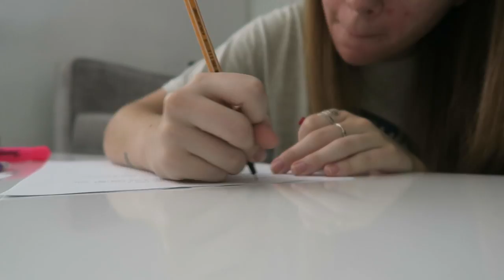FINDING DORY IS THE BEST!!!! // ExtraJill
JUNE 10 & 11, 2016: I have a super busy couple of days including seeing Finding Dory, going to auditions, and celebrating LA pride in West Hollywood!!

⇹ FREE FOOD DELIVERY:
seqx

⇹ FREE UBER RIDE:
5x6vc

⇹ FREE LYFT RIDE:
Jill1936

⇹ SOFTWARE
Final Cut Pro X
Canon G7X